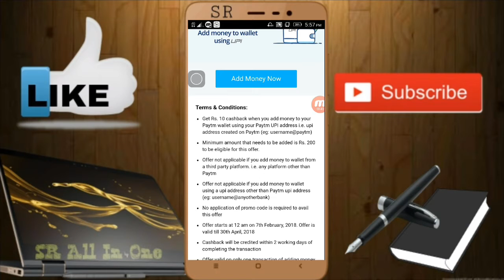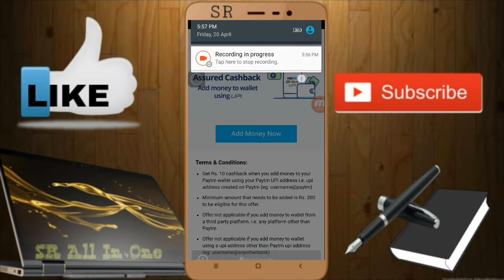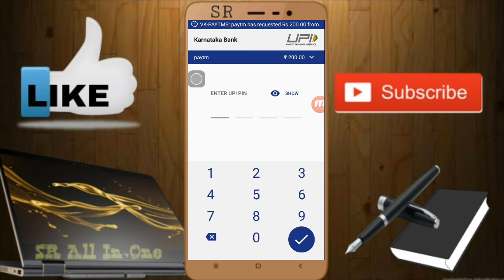UPI Add Money Offer **LOOT**Old and New Users Every Account RS.10/- !!!! 2018 Offer All Users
Hi Friends.

PHONEPE APP
Download Phonepe App And Earn ₹250

Giv me a Like Button
And Share To All Your Friends and Family Members

Jai Hind...